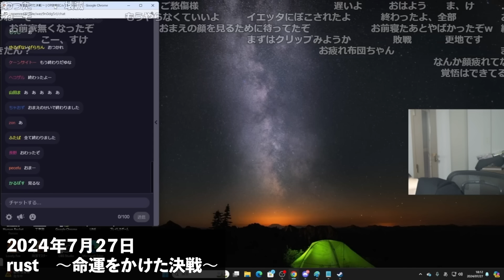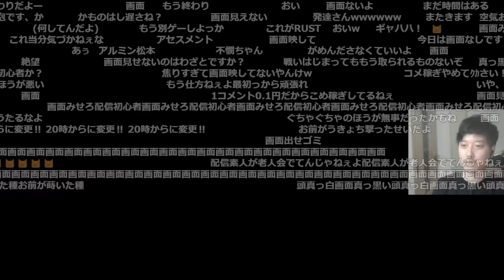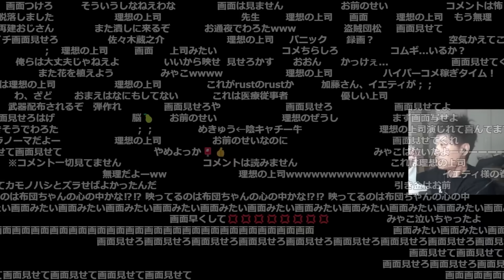【ニコニコ老人会】布団ちゃん、寝てる間に拠点が壊滅【RUST】【2024/7/27】